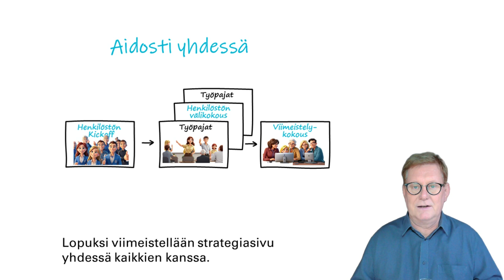Tervetuloa 3 - Näin valon. Uusin tapa luoda strategia.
Miten ihmiset innostuu strategian toteuttamisesta.
Mitä jos strategia luodaan näin:  Ensin pidetään kickoff, johon kutsutaan kaikki etäkokoukseen. Kysytään mikä tökkii arjessa, millä tavalla voisimme kasvaa nopeammin. Tämän jälkeen pienempi porukka valmistelee uuden fokuksen, analysoi tilannetta ja markkinaa, rakentaa vision jatkosta. Sitten pidetään välikokous kaikkien kanssa: Miltä puolivalmis näyttää?
Seuraavassa työpajassa tehdään kovat valinnat ja kiteytetään suuret tavoitteet.  Lopuksi viimeistellään strategiasivu yhdessä kaikkien kanssa. Tämä on uusi tapa luoda ja implementoida strategia. Toimii!